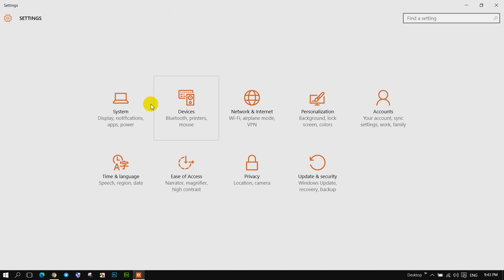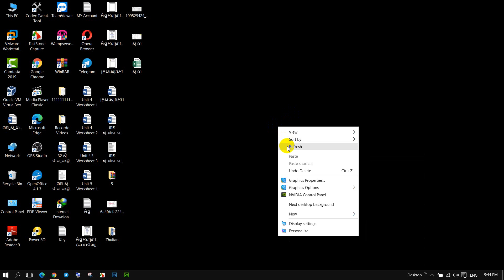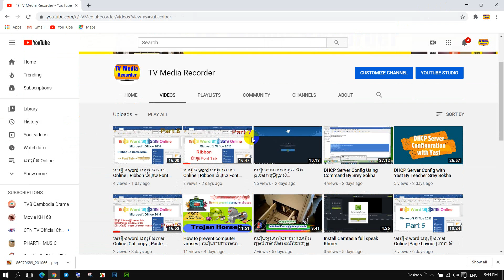How to open Tablet Mode and Close Tablet mode